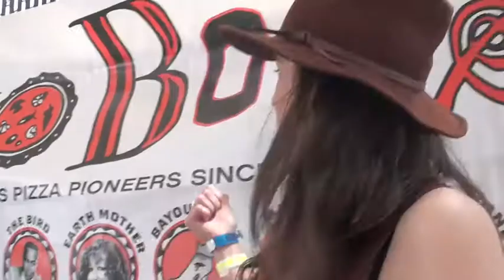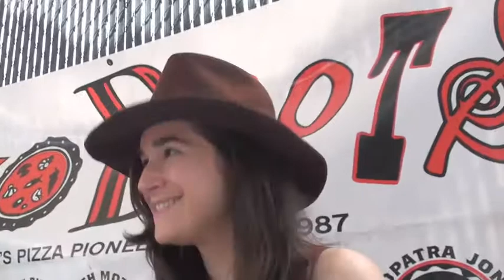Jenny O Interview at Origami Vinyl's Record Store Day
Jenny O interviewed at The Echo in Los Angeles for Origami Vinyl's Record Store Day by Magic Monster Radio.